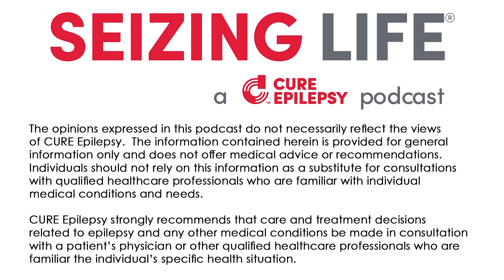Inflammation's Role in Epilepsy and How it Might be Prevented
This week on Seizing Life epilepsy researcher Dr. Nicholas Varvel discusses the connection between acquired epilepsy and inflammation in the brain. Dr. Varvel explains how and why some people may develop epilepsy following a brain injury, infection, or illness, and shares how discoveries made through his research could lead to new treatments for preventing the onset of seizures.

Dr. Varvel is an Assistant Professor in the Pharmacology department of Emory University and the recipient of a 2019 CURE Epilepsy Award. The research that he and his team conducted under the two-year CURE Epilepsy grant led to additional funding from the NIH. Dr. Varvel and his team aim to build on their discoveries and move toward clinical trials with the goal of identifying new drugs that may prevent the development of epilepsy and the comorbidities that often accompany the onset of seizures, such as impacts on memory and cognition. Learn about Dr. Varvel’s discovery of monocytes in the brain, and how those monocytes may be a key to unlocking some of the mysteries of epilepsy.

Sign up to our newsletter for the latest in epilepsy research news